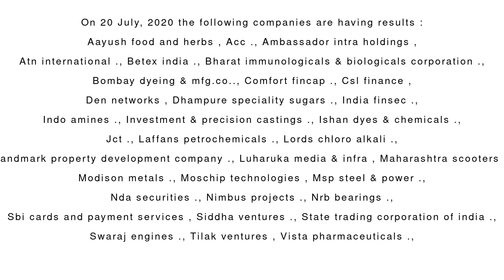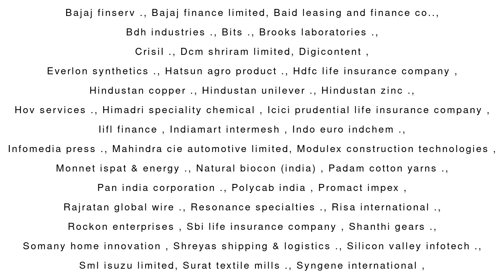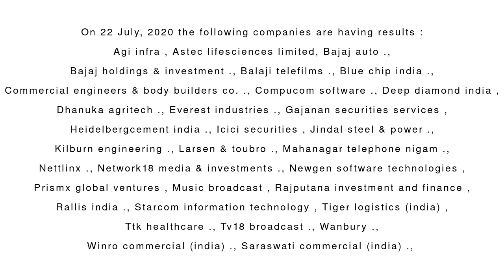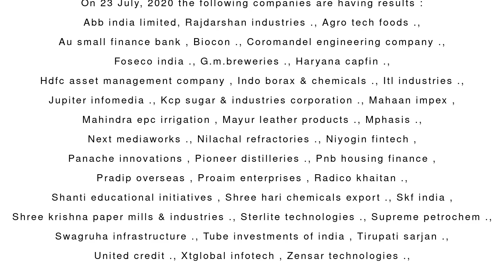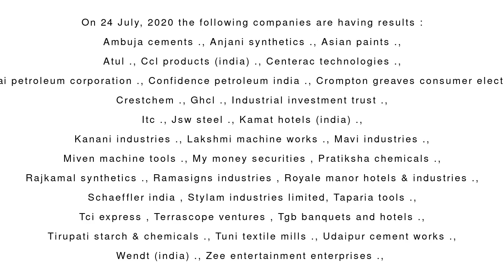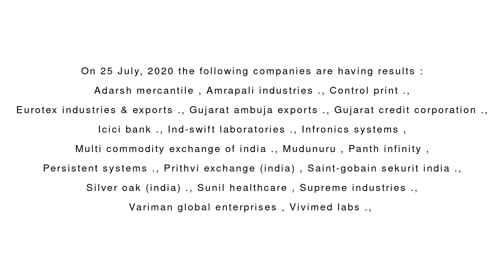Upcoming Company results from 20 July to 26 July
The following Companies are declaring results from 20 July to 26 July.
 1. 20 July, 2020 - 0:04
 2. 21 July, 2020 - 1:10
 3. 22 July, 2020 - 2:39
 4. 23 July, 2020 - 3:43
 5. 24 July, 2020 - 4:56
 6. 25 July, 2020 - 6:02